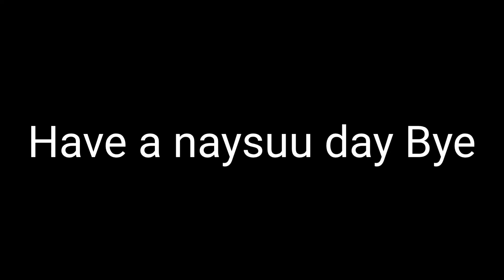Skywars Hive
i apologize for not uploading so

stay safe :)